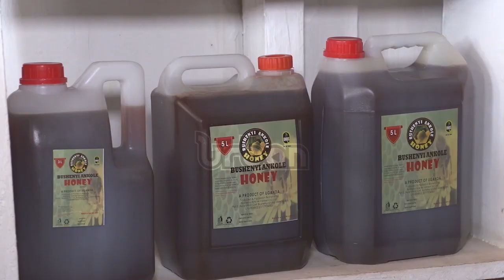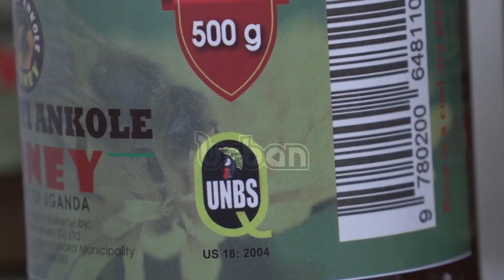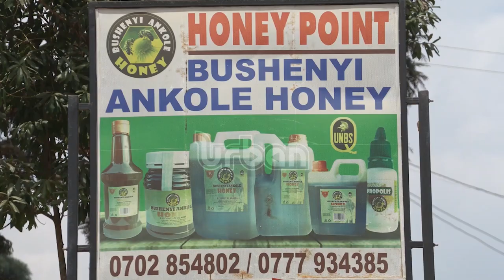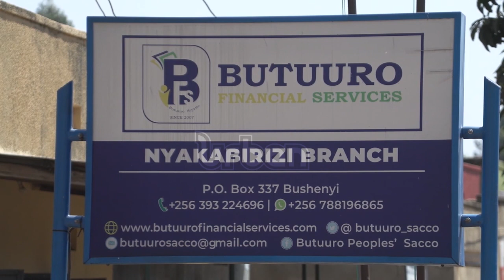Emyooga Saccos making greater strides